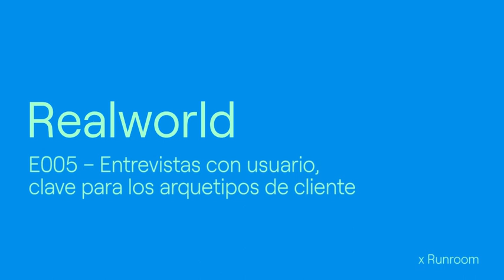Podcast Realworld E005 – Entrevistas con usuario, clave para los arquetipos de cliente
A la hora de desarrollar los arquetipos de cliente, es determinante extraer insights de usuario de la forma más fidedigna y menos sesgada posible. Para ello, las entrevistas con usuario son una herramienta poderosa y accesible. En este episodio hablamos de ello con Sarah Rink, Lead UX researcher y socia fundadora de UXFYP.

El episodio original fue publicado en el portal Realworld, de Runroom